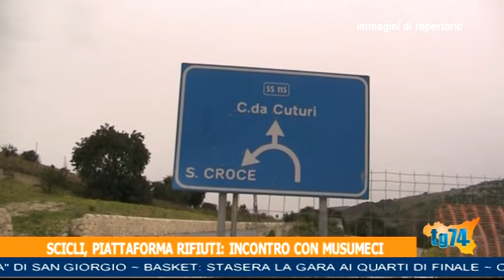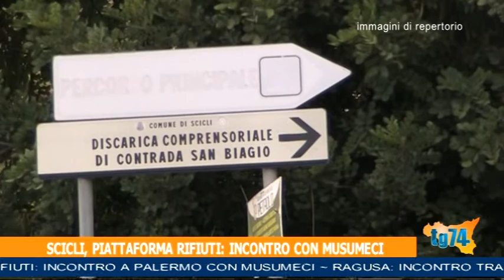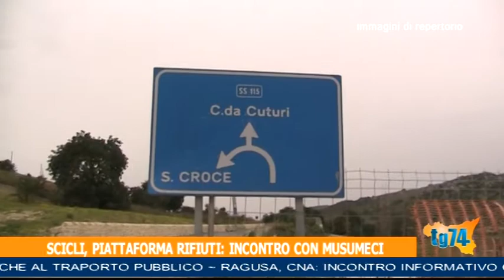TG 5 APRILE 2018